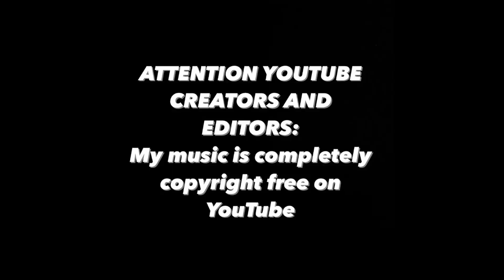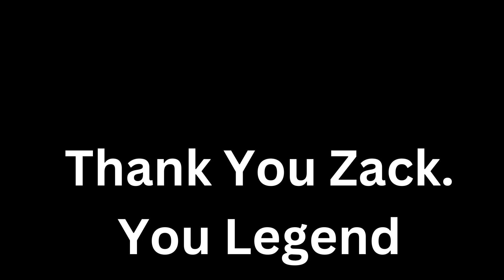Zack Tealander Southern Call Zack the Legend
This video is dedicated to the Legend Zack Tealander. I am using the song, with permission from Zack Tealander.  Thank you Zack. You Legend

Zack Tealander’s online info:
Channel details:

               LYRICS
A long long line of roughnecks or a mangled family tree
Well I don′t know much about that I'm a misplaced yankee
I love the way you talk and the songs you know by heart
I think I want to be just like you but I don′t know where to start
Is it the boots, the hats, the jeans?
The two steppin' on the scene?
Well it's music that I′m after I′ll come clean
I like the way you say y'all
Waylon, Willie, and them all
And I hope that you don′t mind that I answer
That southern call
And I hope that you don′t mind if I answer
That southern call
I think I'll head up north when my job down here is done
But for whatever it′s worth, I have only just begun
So I'll wear these boots with pride, up and down 35
I'll make it clear as I can, I′m a southern city man

Transcript
HEY GUYS WELCOME TO STRONG WITH RAJ NO NONSENSE STRENGTH TRAINING. IN THIS VIDEO I HAVE A SPECIAL SONG FOR YOU. IT’S A SONG FROM ZACK TEALANDER. ZACK IS A LEGENDARY YOUTUBER, HE MAKES VIDEOS ON OLYMPIC WEIGHTLIFTING AND STRENGTH TRAINING . HE RECENTLY RELEASED A SONG ON SPOTIFY, YUP!! HE IS PRETTY DARN GOOD SINGER TOO AND THAT IS WHY HE IS A LEGEND, BUT THERE IS MORE, HE HAS GIVEN PERMISSION TO YOUTUBERS AND CONTENT CREATORS TO USE HIS SONGS FREE OF COPYRIGHT
                                YES, FREE OF COPYRIGHT
NOW THAT IS A STUFF OF LEGEND. THANK YOU VERY MUCH ZACK. I HAVE BEEN WATCHING YOUR VIDEOS FOR A WHILE AND I HAVE TO SAY THAT YOU ARE MY INSPIRATION TO START MY OWN YOUTUBE CHANNEL.
THIS IS THE FIRST SONG I AM USING AND IF YOU GUYS LIKE IT THEN PLEASE COMMENT AND I WILL MAKE MORE VIDEOS USING HIS SONGS. ZACK’S YOUTUBE CHANNEL DETAILS ARE IN THE DESCRIPTION AND I HAVE ALSO POSTED THE LYRICS OF HIS SONGS IN THE DESCRIPTION. SO, WITHOUT ANY FURTHER ADO, HERE IS THE SONG.